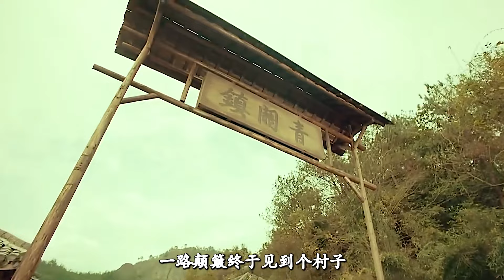《老九門》劇透：東北張家與青銅門守護的長生秘密到底是什么？